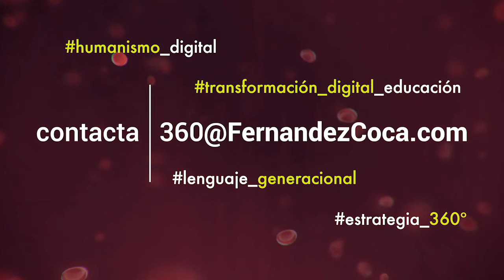Estrategias docentes en una universidad en plena transformación digital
para estar al día sobre todo lo relacionado con dibujo a mano alzada, también arquitectónico.

 Dibuja como un arquitecto y también como un ilustrador. Aprende a dibujar paso a paso. Comunica a través de la palabra (hablar en público) y la imagen (diseño gráfico y diseño arquitectónico)

El canal "curso dibujo de arquitectura" o "Fernandez Coca" se creó en el año 2010 para ayudarte a aprender a dibujar a mano alzada desde cero. Poco a poco, gracias a nuestros vídeos, irás aprendiendo, evolucionando y conociendo más no solo sobre cómo dibujar sino también sobre estrategias de marketing que emplean otros profesionales, arquitectos o no, para vender mejor sus productos, todos ellos relacionados con el dibujo.

El canal youtube "curso dibujo de arquitectura" o "Fernández Coca"busca ayudar y facilitar tu aprendizaje del dibujo a mano alzada. Se enfoca principalmente a construcción / edificación / arquitectura / ilustración pero puedes aplicarlo a otros temas sin mayor problema. También trata sobre temas relacionados con estrategias docentes, formas innovadoras de enseñar y comunicación, en la que también se emplea la escucha activa.

CONTACTO

CREDITOS
Material elaborado por el profesor doctor Antonio Fernández-Coca de la Universitat de les Illes Balears (España).